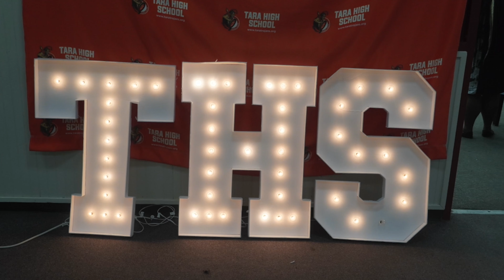Tune Into The Trojan may 11 Broadcast !